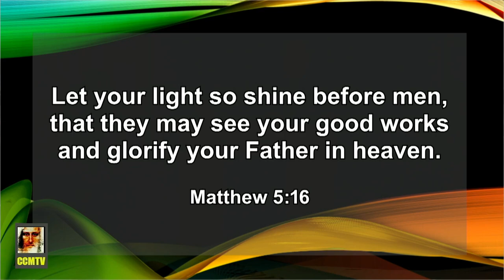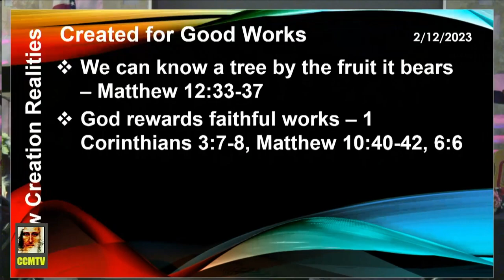Created for Good Works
Series: New Creation Realities

Christ Centered Ministries (CCM)
12012 62nd Ave E